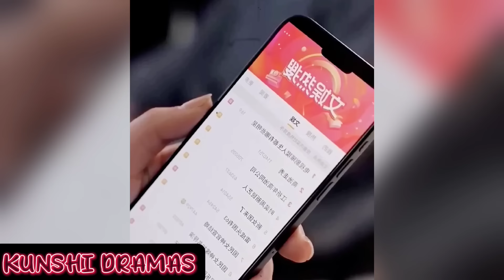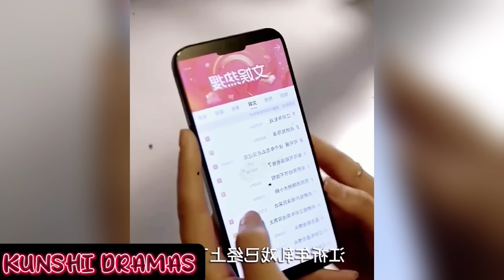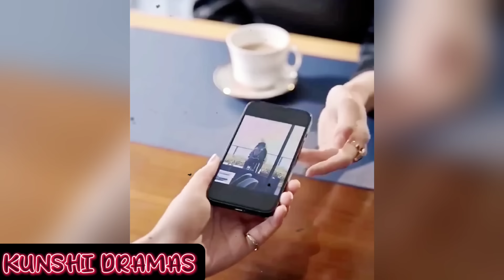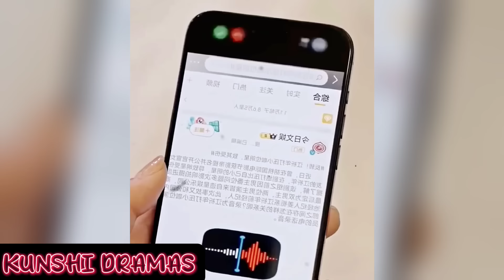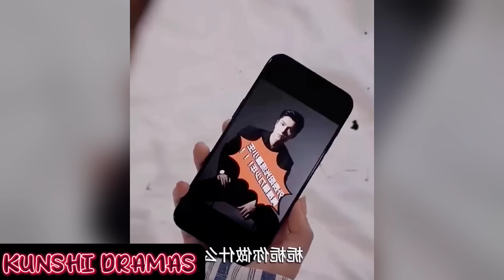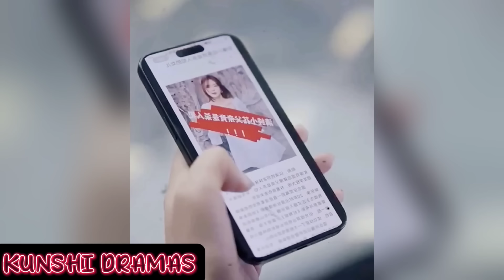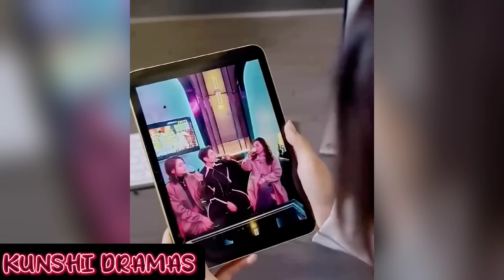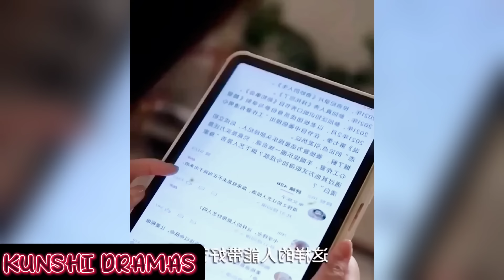Su novio la engaña, pero el Guapo CEO la ayuda a ven garse y Se ENAMORAN (Resumen)